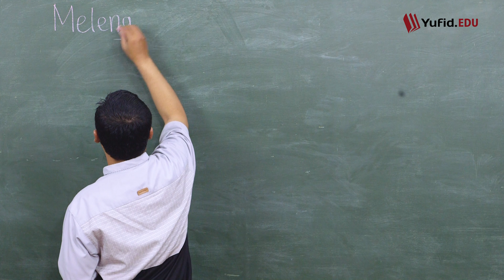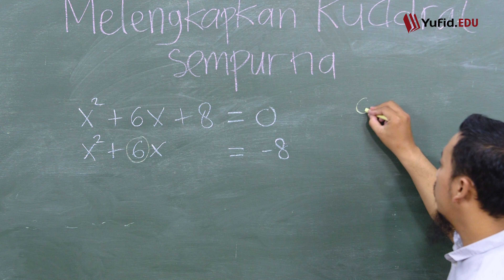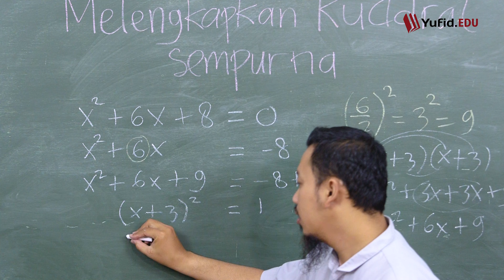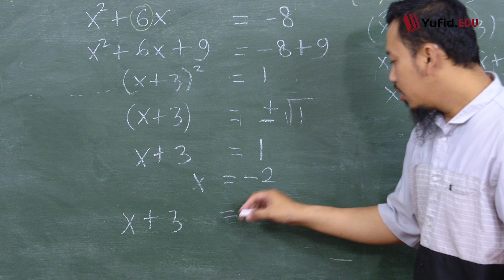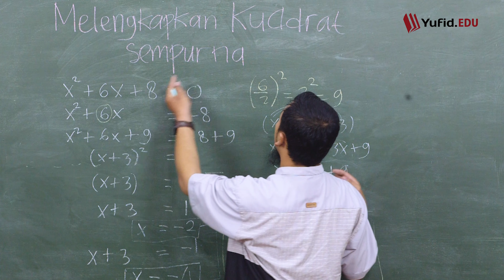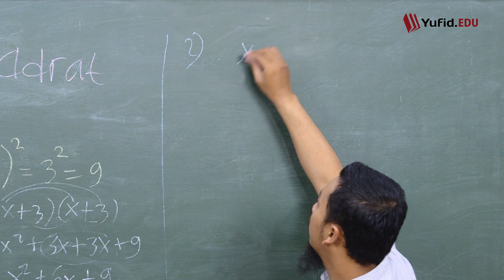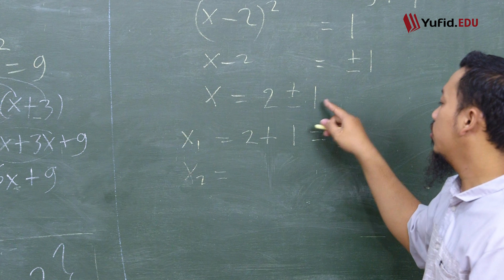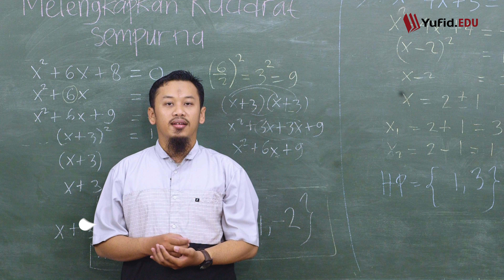Persamaan Kuadrat: Melengkapkan Kuadrat Sempurna (Belajar Matematika SMP Kelas 7) - Kak Hasan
Pada pertemuan sebelumnya kita telah belajar cara mencari akar persamaan kuadrat pemfaktoran. Beberapa di antara kamu yang sudah mempraktekkan cara pemfaktoran persamaan kuadrat tentu menyadari bahwa tidak setiap akar persamaan kuadrat itu dapat dicari dengan memfaktorkan. Ternyata ada soal-soal persamaan kuadrat yang lebih mudah diselesaikan dengan cara melengkapkan kuadrat sempurna.

Coba kamu selesaikan contoh soal persamaan kuadrat berikut ini dengan pemfaktoran persamaan kuadrat.

1). x²+6x+8=0

2).  x²-4x+3=0

Bagaimana, sangat sulitkan untuk menemukan himpunan penyelesaian persamaan kuadrat dengan pemfaktoran? Maka lain ceritanya kalau kita menggunakan metode melengkapkan kuadrat sempurna yang tentu lebih mudah. Penjelasan tentang cara melengkapkan bentuk kuadrat sempurna insyaAllah dapat kamu temukan di video berikut ini.